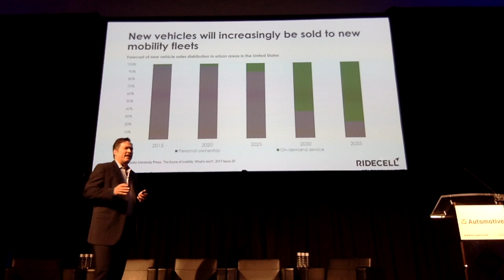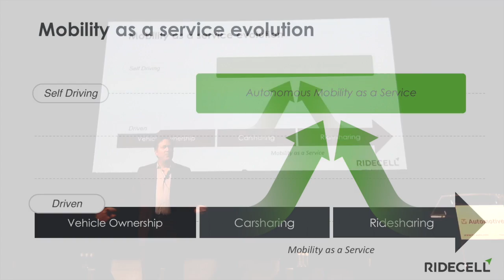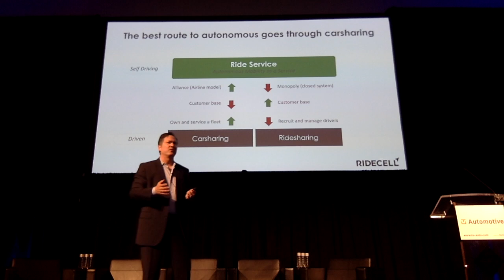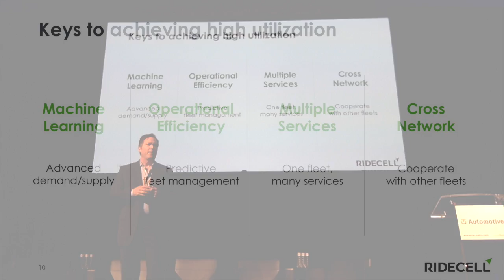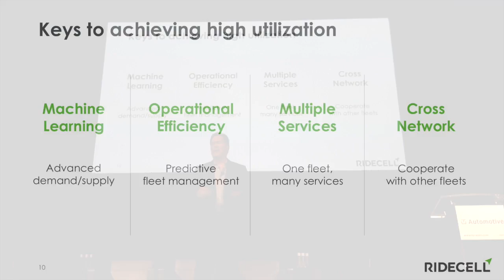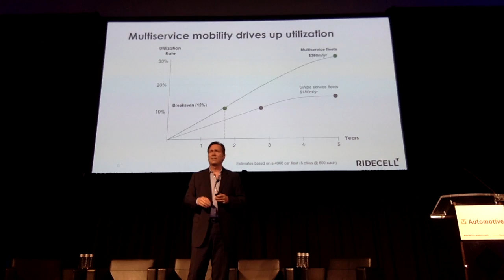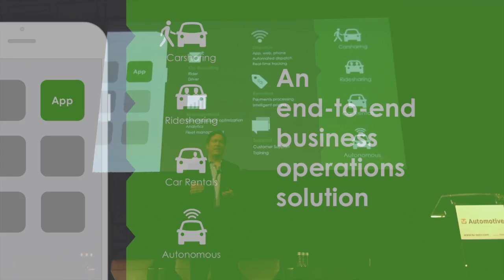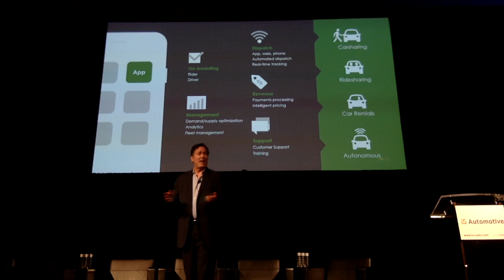TU Automotive 2017: Carsharing & Ridesharing - Many Services, One Fleet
This keynote speech for the TU Automotive conference in Detroit covers how transportation will evolve to autonomous ride services. Listen in to learn about analyst growth estimates for Autonomous Mobility as a Service businesses (including carsharing and ridesharing today) as well as how to enter the market with a carsharing business.